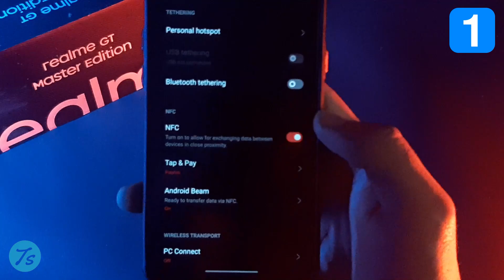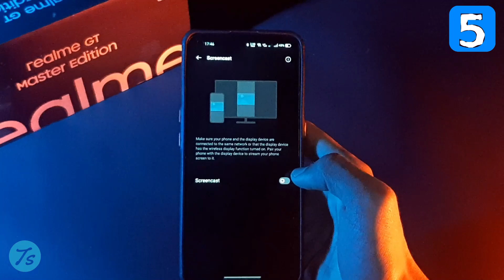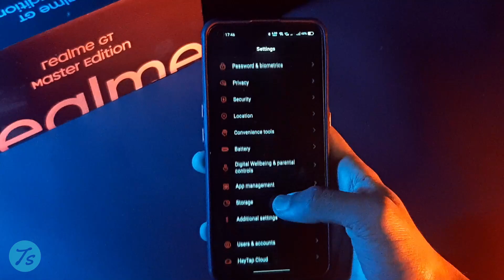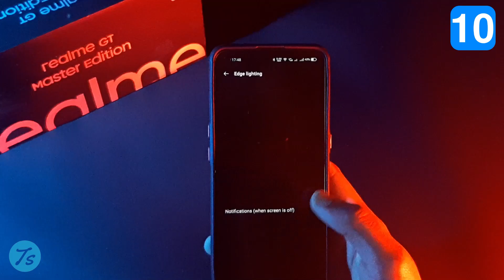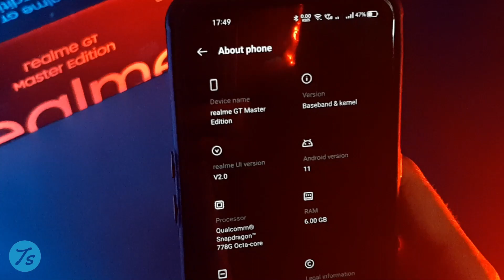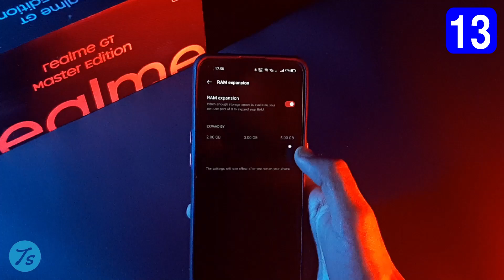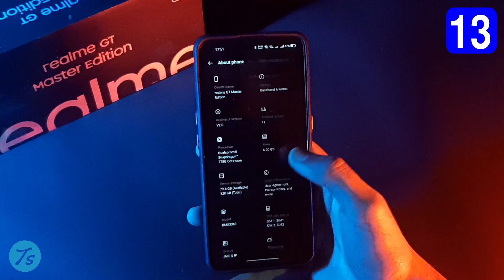Realme GT Master Edition Tips & Tricks | 10+ Special Features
realme GT Master Edition ke Top 10 Amazing Features Dekhnge  | Doston lekar aa gaye hain aap ke liye ek aur interesting device ki Video. realme GT Master Edition. Ye smartphone aata hain kuch interesting features ke sath to aap ye video ant tak dekhiye aur Doston Agar Aapko Ye Video Accha Laga Ho To Video Ko Like Aur Share Karna Na Bhoole.

realme gt  master editionnew color
realme gt master edition day break blue
realme gt master edition
realme gt
realme gt new 2 unboxing
realme gt master edition  software update kaise kare
realme gt master edition top features
realme gt master edition top 10 features
realme gt me features